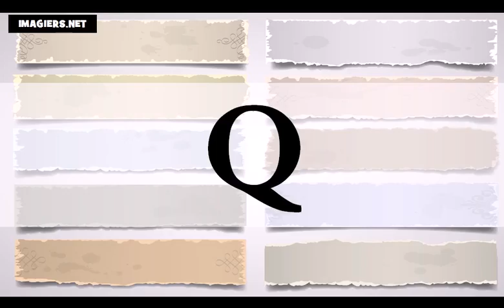تعلم اللغة الفرنسية = الأبجدية